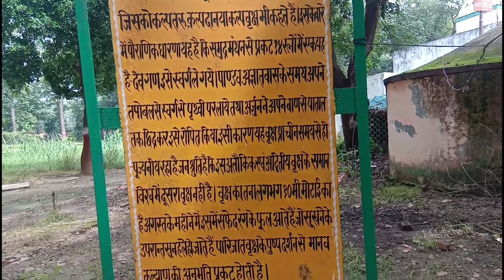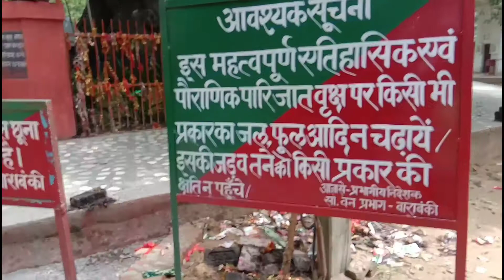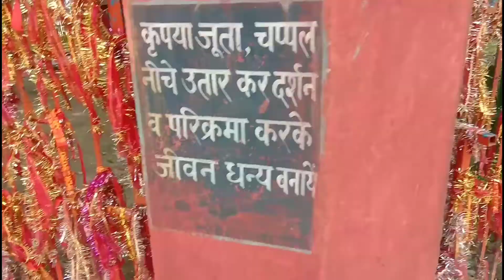परिजात वृक्ष | parijat tree barabanki | धरती का सबसे पुराना पेड़ | कल्पवृक्ष | Arvind youtuber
दोस्तों इस वीडियो में हमने आपको दिखाया है परिजात वृक्ष जो कि हमारे भारत के उत्तर प्रदेश जिला बाराबंकी में पड़ता है और यह वृक्ष 70000 साल पुराना परिजात वृक्ष है जो कि स्वर्ग से धरती पर आया था
 वृक्ष का तना 10 मीटर है और इसकी जड़े पाताल लोक तक गए हैं
यह पारिजात वृक्ष हमारे देश में एकलौता वृक्ष है समुद्र मंथन में 14 रत्नों में से एक रत्न है

परिजात वृक्ष बाराबंकी

1.Parijat Bridge Barabanki
2. परिजात वृक्ष
3.parijat bridge ke bare mein bataiye
4.parijat bridge kahan hai
5.parijat bridge ka ped
6.parijat bridge kaisa hota hai
7.parijat bridge kahan per hai
8.parijat ka bridge kaisa hota hai
9.parijat ka bridge dikhaiye
10.Vishva ka eklauta ped

indian blogger
travel vlog
my village
Arvind kumar ke video
gaon ka ghar
Arvind ke vlogs
arvind ke video
new vlog video
vlog video
vlog
daily vlog video
daily blogger
daily vlogs
life vlogs
Hindi vlog
haw to make daily vlogs
barabnki vlogs
Barabnki blogger
village life style
Indian vlogs

hai doston my name Arvind Kumar !

main. Uttar Pradesh se hu.
aapke liye blog bnata hu

my smartphone-

selfei stick-

Gorilla tripod-

    Arvind youtuber